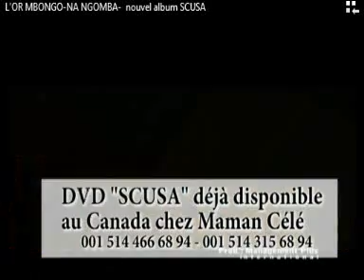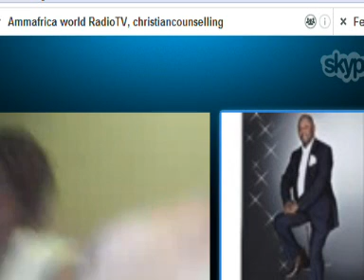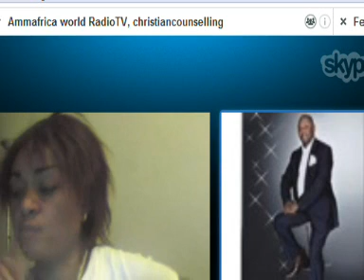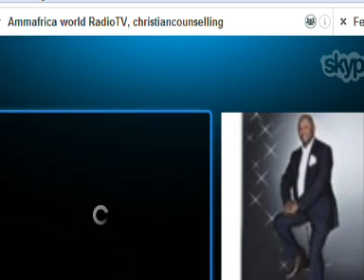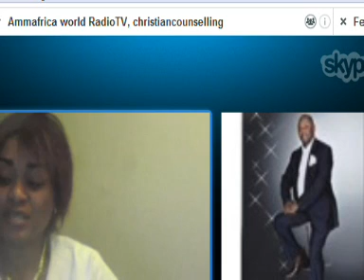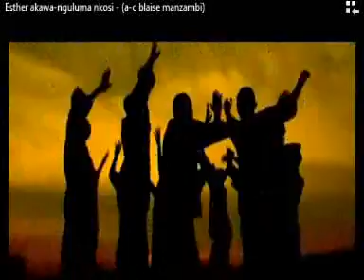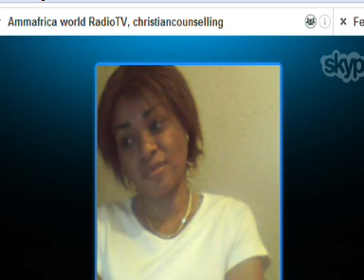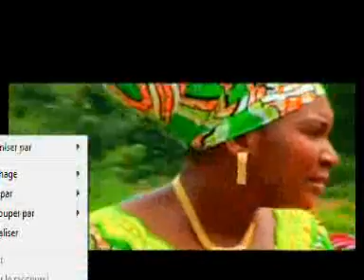AmmAfrica World - Emission du 6.3.2013